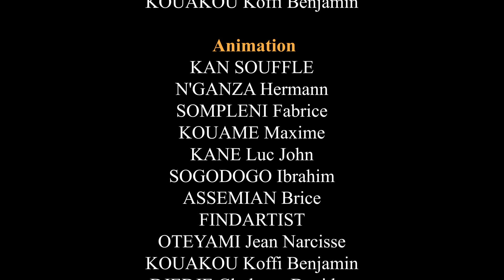La durée du voyage - La blague du jour